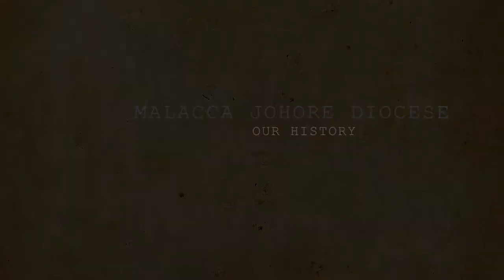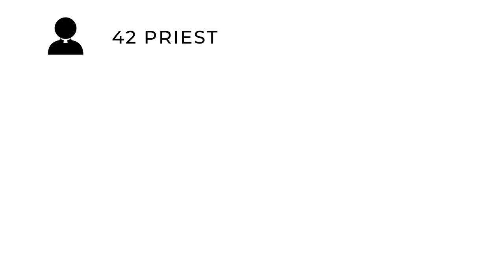An Introduction to Malacca Johore Diocese : OUR HISTORY ----- Posted by Bro Pius OFM Capuchin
An Introduction :
MALACCA JOHORE DIOCESE --- OUR HISTORY

- Posted By Bro Pius OFM Capuchin, Padre Pio Resource Centre